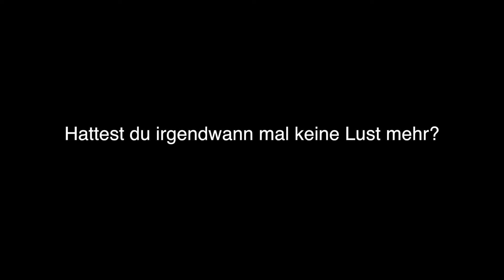Hamburgs Beachvolleyballer geben Gas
Olympia im Blick: Die Beachvolleyball-Talente Sarah Schneider und Julius Thole trainieren am Olympiastützpunkt in Hamburg für internationale Wettbewerbe.